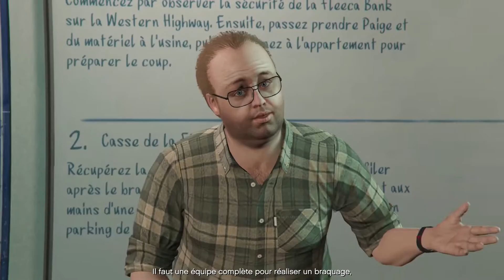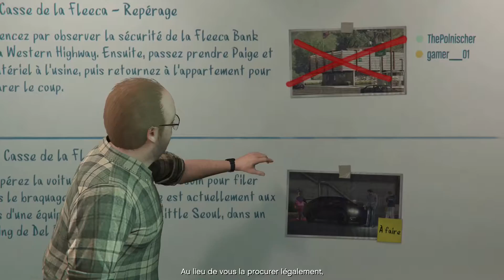GTA 5 ONLINE - ( CINEMATIQUE ) Mission : ( Casse de la Fleeca - Repérage ) " Lester " 3sur3